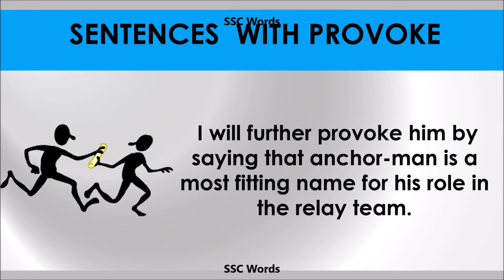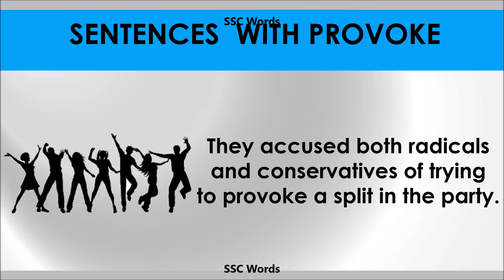Provoke - Improve English - Meaning and 5 sentences - GRE / CAT / GMAT word - SSC Words